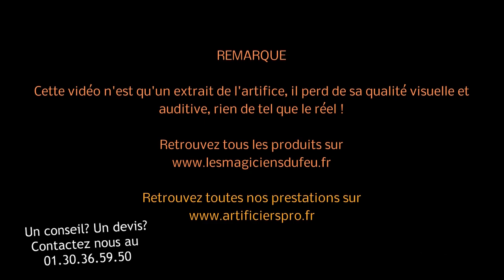Feu d'artifice : Compact Bahamas 1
Compact 25 départs 20 mm

Le compact qui scintille de milles feux !!

Effet :
Ascension argent à pivoine argent / Ascension bleue à pivoine bleue / Ascension argent scintillant à pivoine rouge et argent scintillant / Ascension or à effet crépitant et ascension crépitante à bouquet jaune

Et Salve crépitante pour le final !!

Un véritable émerveillement pour les yeux ! Faites voyager vos invités grâce à ce compact qui ne laissera personne indifférent.

/ -10€ code "YOUTUBE-10" min achat 89€